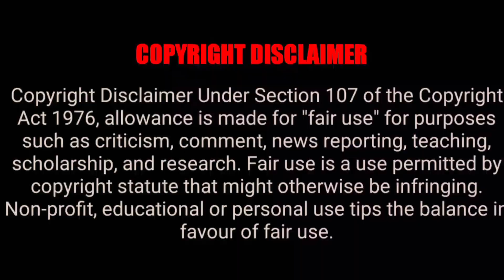SSMB 29 Movie Title Leak Update|Mahesh Babu|Rajamouli|Rs Entertainments